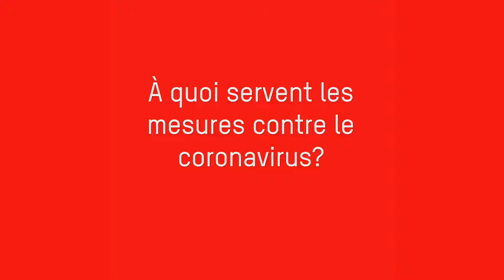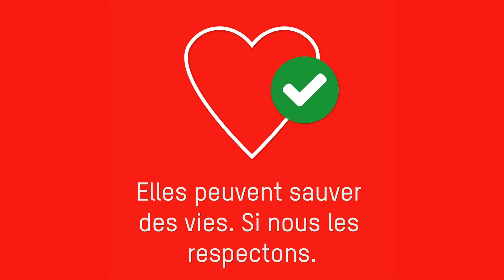Ville d'Yverdon-les-Bains | Coronavirus vidéo explicative